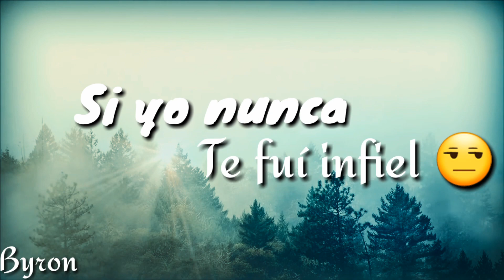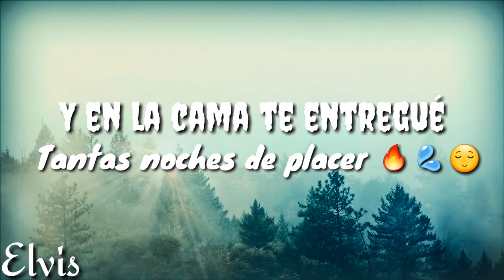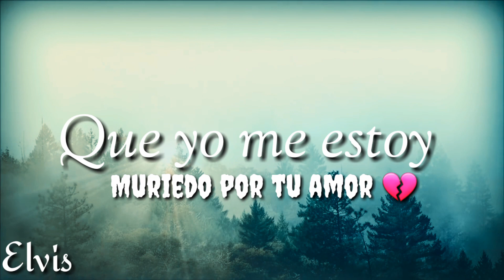Devuélveme la vida Elvis Chávez - Héctor Chávez y Byron Rp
Un tema que originalmente es de Los valedores de la sierra pero le hicimos un arreglo esperamos les guste.